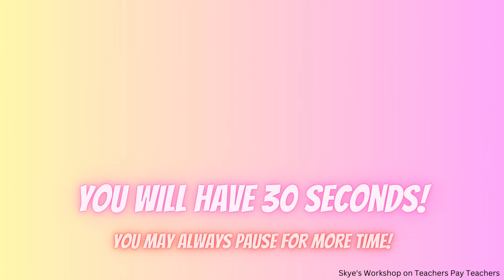D is for Dog! Letters of the Alphabet! ABC! Find the 8 Differences!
SKYES WORKSHOP
Skye's Workshop on Teachers Pay Teachers
Selling:
Activities
Bundles
Flip Books
Games
Puzzles
Task Cards
Tests
Worksheets
AND MORE!